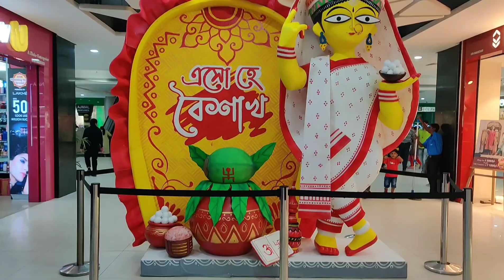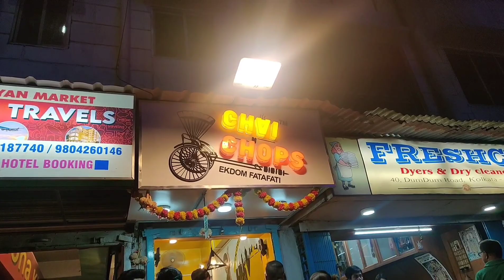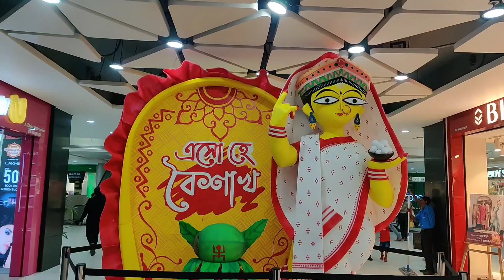পয়লা বৈশাখ স্পেশাল শপিং 😬 কী কী কেনাকাটা হল?